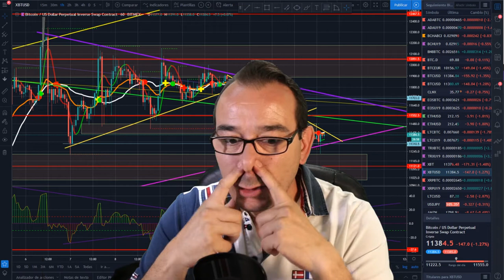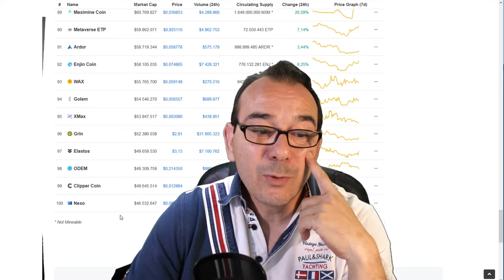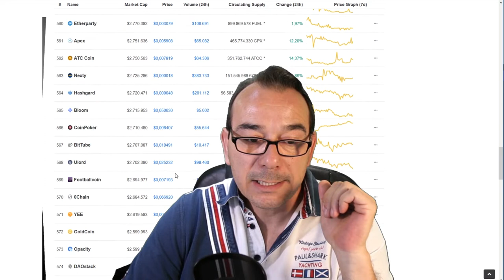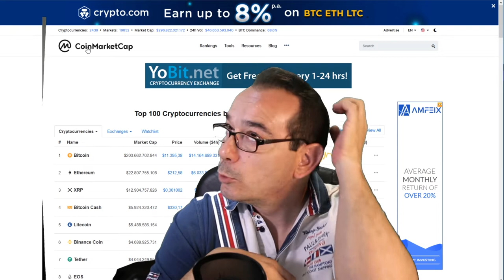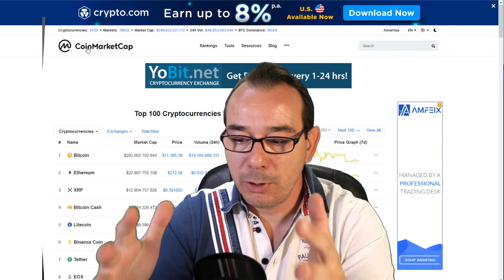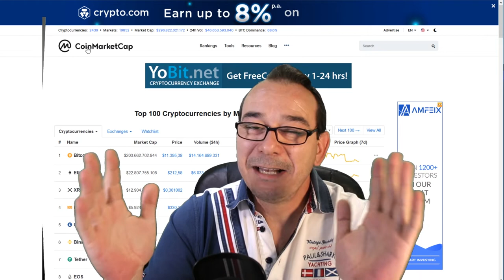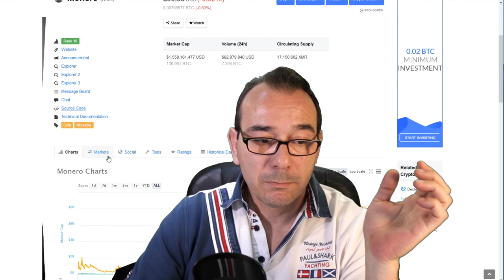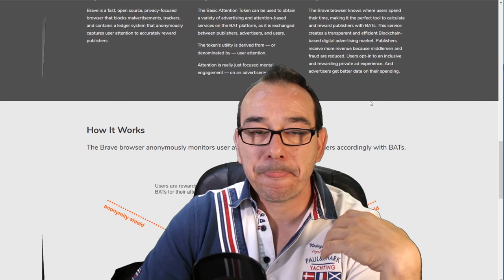Tutorial, Altcoins ¿Qué son? ¿Son mejores que el bitcoin?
Tutorial sobre que son y como funcionan las altcoins.